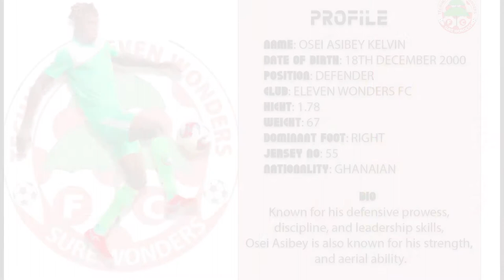best of kelvin Osei Asibey